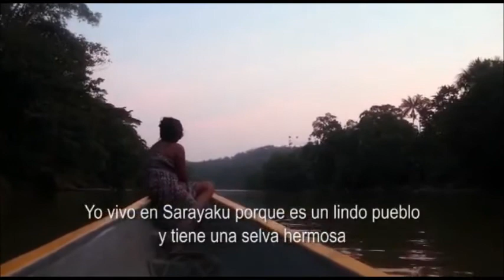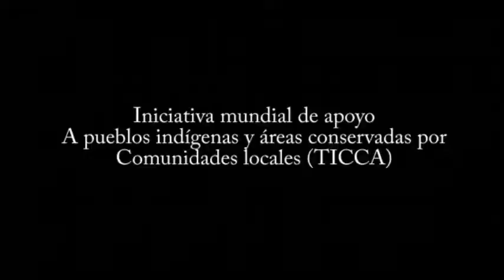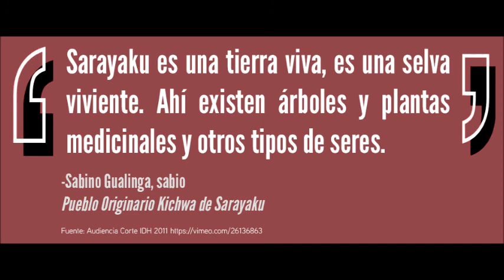Sarayaku movie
Video realizado para fines educativos reportaje sobre caso Sarayaku vs. Ecuador ante la Corte Internacional de Justicia.